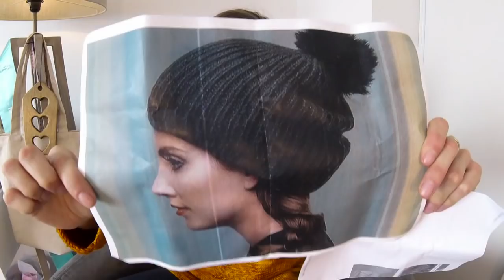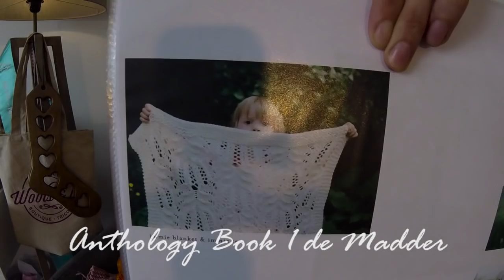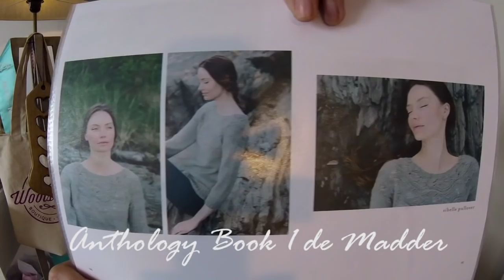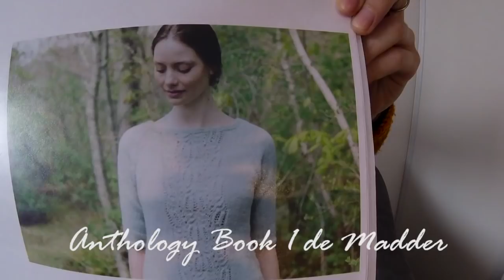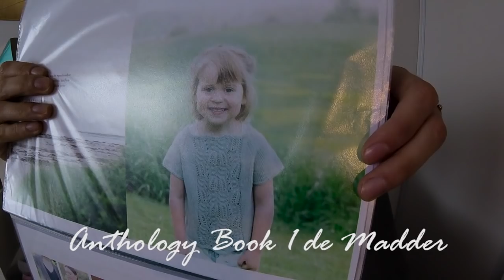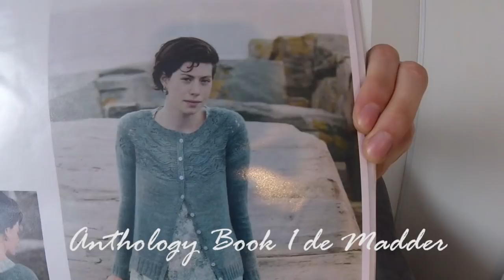Hobby Tricot - Malabrigo Mania ! - Podcast 20#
Hello les Tricot-notes et les Knit-addicts !

Comme j'en parle beaucoup dans mon Podcast, je vous donne le lien de la Page de Wools And Co ()

Et je vous laisse sur ces petits mots :)